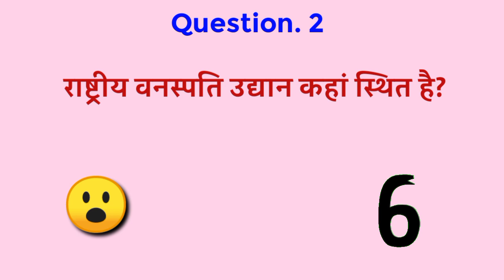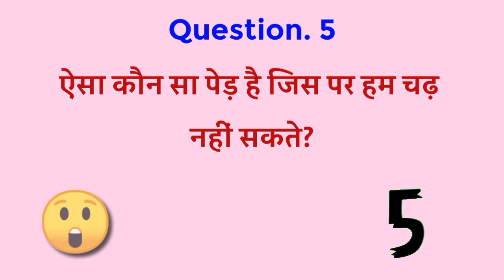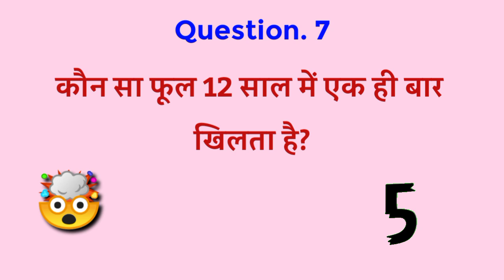Aisa Kaun sa ped hai jis par ham chadh nahi sakte|| Paheliyan in Hindi || ऐसा कौन सा पेड़ है जिस पर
Here you will find videos related to general knowledge questions and answers, which are asked in all types of competitive exams like SSC, UPSC, Railway, Bank, UP Police, Delhi Police, Army, etc